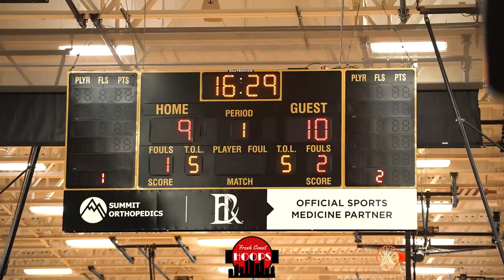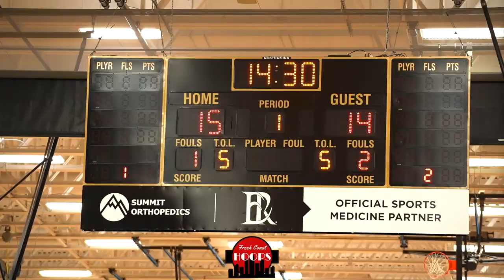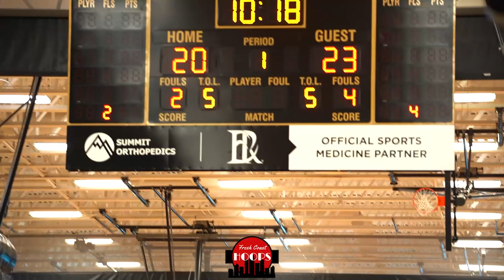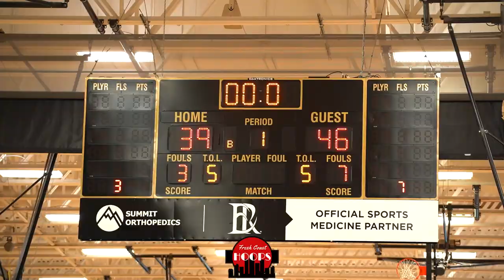This Game Was Wild! Loaded Matchup Goes Down To The Final Seconds!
Full game highlights of Team 2 taking on Team 8 at the MBCA Showcase! Team 8 was led by Isaac Asuma with 15 points, 6 rebounds, and 6 assists, Owen Carlson with 15 points, and Maxsamus Wilson with 14 points. Team 2 got 21 points and 7 rebounds from Boden Kapke, 13 points and 10 rebounds from Matthew Bothun, 8 points, 5 rebounds, and 5 assists from Daniel Freitag, and 10 points from Dylan Omweno.